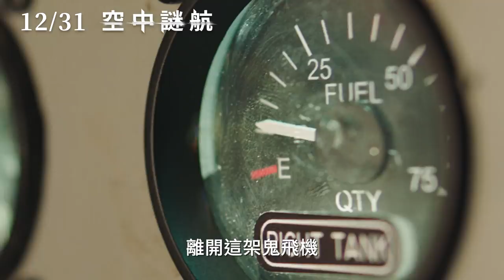【空中謎航】Horizon Line 15秒日期版預告～ 12/31 起飛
★《科洛弗10號地窖》《絕鯊島》製作團隊全新打造
★ 腎上腺素狂飆 挑戰極限生存 大銀幕震撼恐怖片
★《最後的王國》亞歷山大德雷蒙Ｘ《逃出絕命鎮》愛莉森威廉絲 聯手活下去
★ 史上最大危「機」！ 一搭飛機就出事 恐懼衝破地平線

莎拉（愛莉森威廉絲 飾）和傑克森（亞歷山大德雷蒙 飾）準備搭飛機到熱帶島嶼參加朋友的婚禮，沒想到原訂一個多小時的航程，在飛機起飛沒多久後，機師便心臟病發身亡。他們不知道自己在哪裡，更不知道該如何駕駛飛機。更慘的是，暴風雨即將迎面來襲，這次他們決心放手一搏，靠自己把握最後活下去的機會⋯⋯。